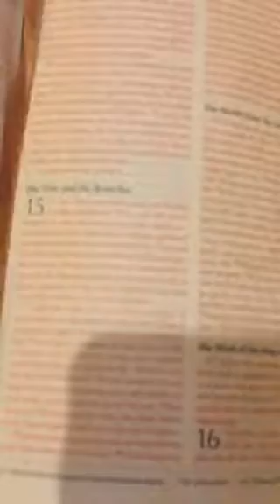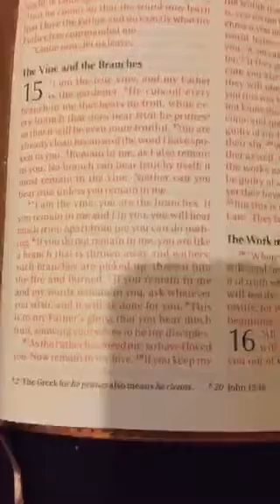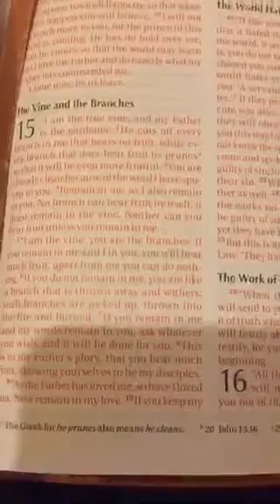Abounding Faith Today's: Midday Praise Break 2-17-16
Jesus wants us to abide in Him!